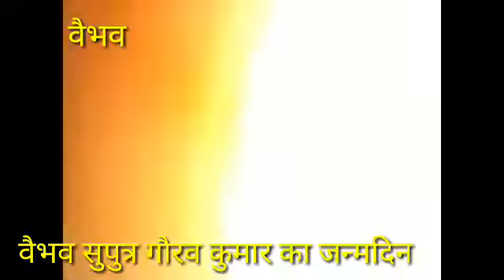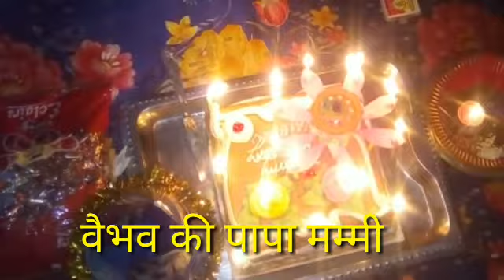7.3.2018 को वैभव